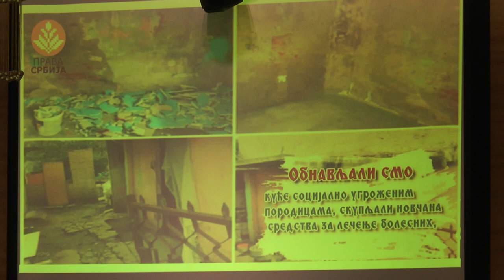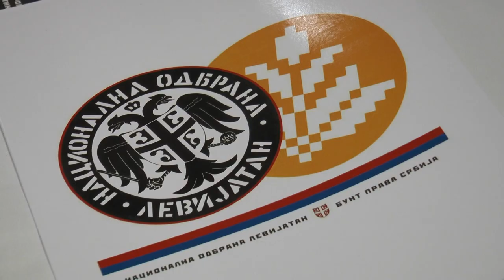Nacionalna odbrana Levijatan i Prava Srbija predstavile svoj program u Kragujevcu